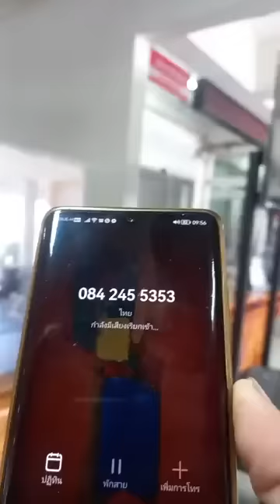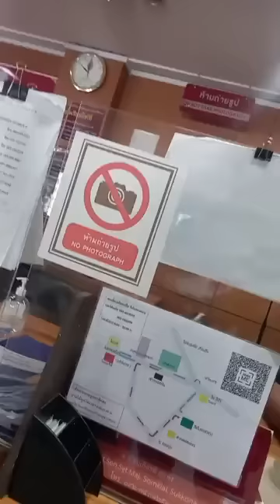แค่ลง ปจว. มันยังยากขนาดนี้ สิบเวรเข้าข่ายละเว้นฯ หรือไม่..? สภ.หนองขามไม่รับแจ้งความ | สถาพร มงคล